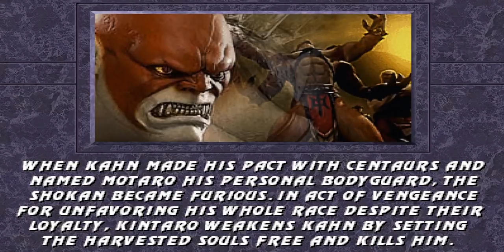MK Project 4.1 S2 Final Update 5 - Kintaro Playthrough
A boss character that actually feels like one. Goro is just so slow and clunky, it's not fun to really use him in the game at all.